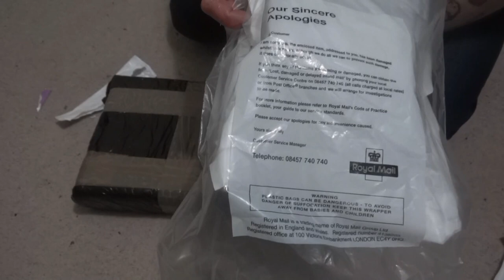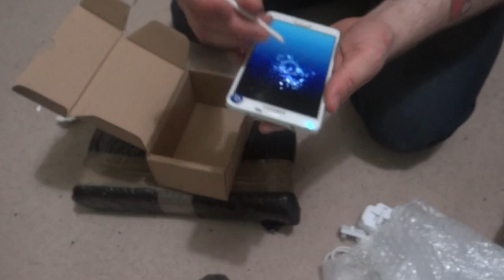Asus Crhromebook C101 laptop unboxing | ASMR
HONOURABLY COURT A WOMAN FROM SWITZERLAND, MARRY AND THEN MAKE LOVE TO HER!